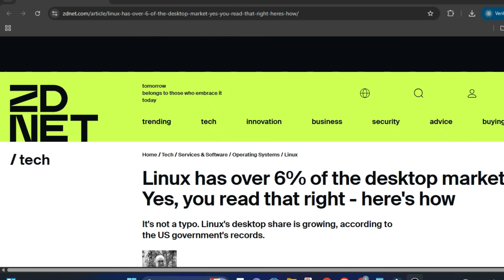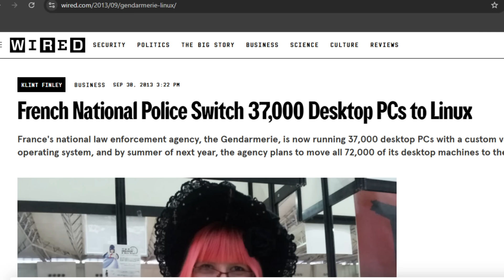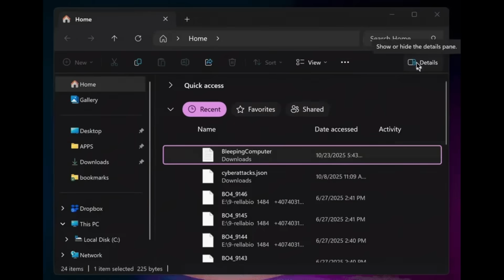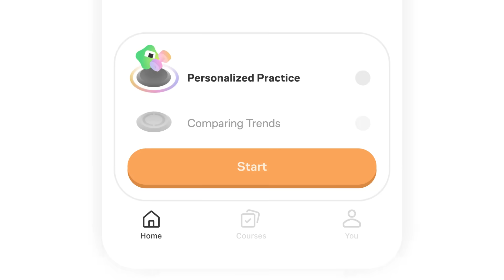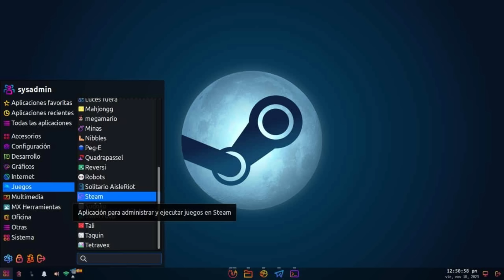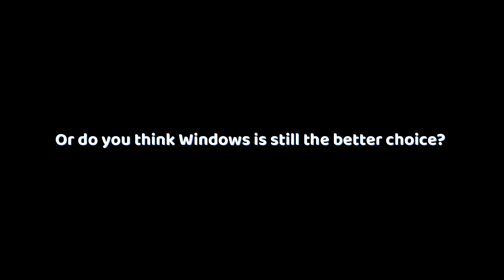is Everyone Leaving Windows? Here’s Why Linux Is Taking Over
Why is everyone leaving Windows for Linux in 2025?
The shift is real — from gamers to governments, Linux adoption is accelerating faster than ever. In this video, we break down 5 major reasons why Linux is finally taking over in 2025.

🚀 Discover why:

Governments are ditching Windows for open-source freedom

Gamers are finally getting AAA performance on Linux

Windows 10’s end-of-life is pushing users to switch

Linux updates are more stable and privacy-focused

Modern Linux distros are easier than ever to use

💻 Thinking of switching? Watch this before you decide!

If you care about data protection, AI transparency, and digital privacy, this guide is a must-watch.
Your support helps keep this channel going 🙌
🔒 Stay private. Stay smart. Control your Windows 11.